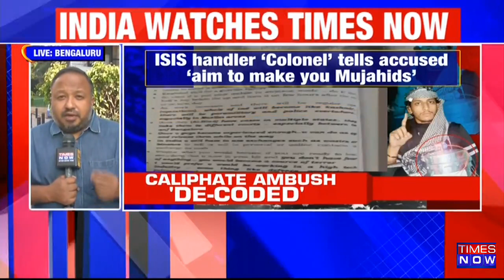Times Now Accesses NIA Chargesheet In Mangaluru Blast Case| ISIS Plot To 'Destabilize' India Decoded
Times Now has accessed the National Investigation Agency charge sheet in the Shivamogga ISIS conspiracy case, which unveils the biggest Islamist terror. The charge sheet was filed on the 16th of March and gives out all the details of sinister conspiracy to turn India into an Islamist state and carry out attacks across different parts of the country to destabilize India. Times Now has exclusively accessed the coded conversation between the accused and the ISIS handler. In the coded chats the ISIS handler gives directions to the accused and asked him to learn to make Molotov bombs saying that 'it's crucial'. Keep watching the video to know more in detail!